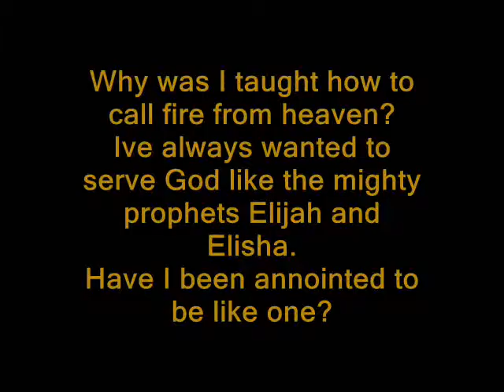Fire From Heaven